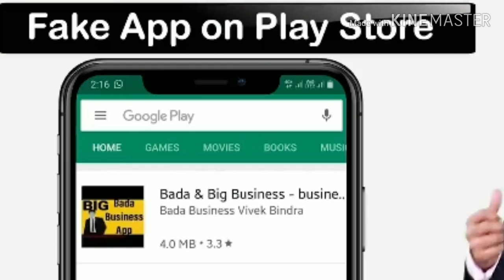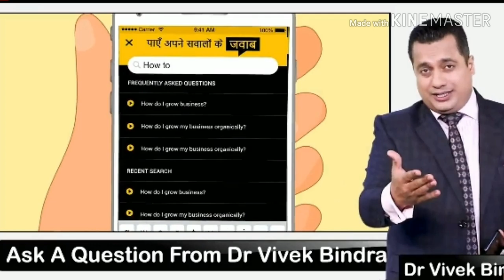Dr Vivek Bindra New App | Register Now Vivek Bindra Bada Business App Register Now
Hey Guys
In This Video, Bada Business App , Is Inviting All the Trainers, Mentors, Coaches to come on his Platform Bada Business Mobile App (Coming Soon) and get business from all the users of the platform that too free of cost CLICK ON THIS LINK TO REGISTER YOURSELF AS TRAINER/MENTOR/COACH and get updates of recent happenings, events, seminars, blog articles, and daily motivation. badabusinesses Motivation badabusinessSagar MotivationalSpeaker मेरे साथ Free में Trainer/Mentor कैसे बने ? | Bada Business App Bada Business
Entrepreneur Program Know More Subscrbe Bada Businesses -Home Channel Follow our Official Facebook and get updates of recent happenings, events, seminars, blog articles, and daily motivation.
मेरे साथ Free में Trainer/Mentor कैसे बने.

Dr Vivek Bindra App, Vivek Bindra App Register, Register Now 2019, Dr Vivek Bindra App 2019, Bada Business App, Online Register Bada Business App,